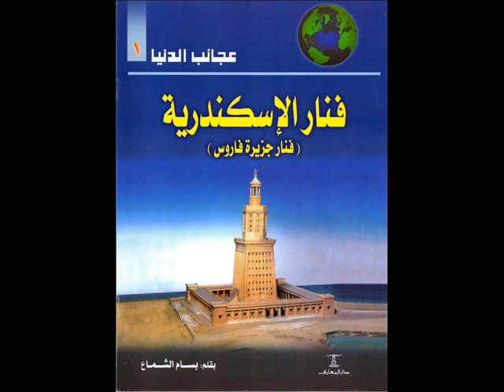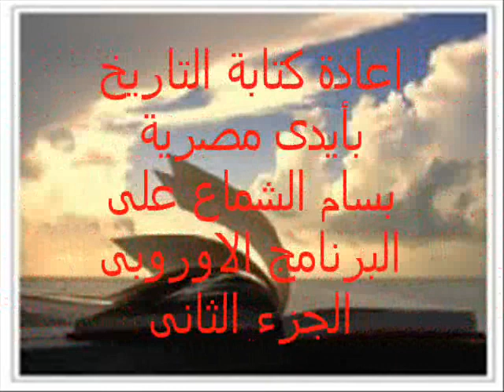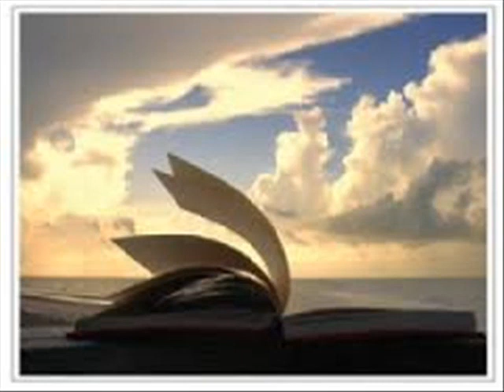سلسلة إعادة كتابة التاريخ بأيدى مصرية ج٢